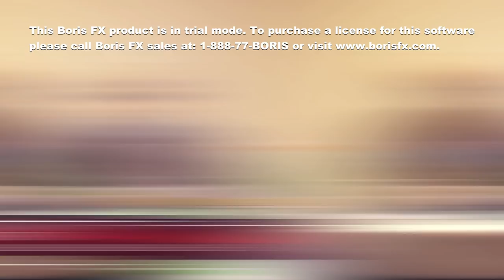IMMERSION DE DISCERNEMENT RDC PART 1 - AVEC STANISLAS LONGO BINGABE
RÉALISATION EMISSION CULTURELLE, REPORTAGE, TOURNAGE CLIP ET MANIFESTATIONS.

Debat avec Kerwin Mayizo et Stanislas Longo.
La personne qu’il nous faut. Il s’agit de l’ancien Directeur à la Banque internationale pour l’Afrique au Congo (BIAC), agence de Paris. Récemment, le Conseil Universel pour la Paix des Nations et des Continents (CULPAC) l’a élevé au Rang d’Ambassadeur de la paix en Afrique centrale et dans la région des Grands Lacs. Notre invité d’honneur du jour est une belle pointure, dont l’aura jouit d’une embellie croissante au niveau international et s’appelle Stanislas Longo-Bingabe.

La première partie sera consacrée aux ambiguïtés de la politique française en RDC ;

La deuxième partie devra s’appesantir de la manière la plus incisive possible sur l’actualité congolaise de l’heure et les orientations en sont légion :

Ø faut-il aller aux élections dans le contexte actuel ?

Ø dans son statut actuel d’occupation, quelle valeur les élections ajouteraient-elles à la situation   du pays ?

Ø faut-il redouter des connivences intrigantes entre certains présidentiables congolais et le boucher des Congolais Paul Kagame en posture de suzerain ?

               Ø que faut-il entendre par la transition sans Kabila ?

Ø quelle voie, quels moyens et à quelles conditions envisager une transition sans Kabila ?

Le but de cette émission est de démontrer comment et combien les élections dans un contexte d’occupation aggraveraient encore davantage la situation du pays et consolideraient le système de recolonisation machiavéliquement mis en place par Kagame. Il faut saisir le paroxysme en cours de la crise pour desserrer l’emprise du Tutsi-killers sur les Congolais. Comment ? Par des voies, procédures et alternatives à même de permettre aux Congolais de se réapproprier les rênes de leur Patrie. Ici également, les alternatives sont légion. La CCE préconisation le recours aux Etats-généraux pour réorganiser et réhabiliter la société civile dans le rôle instaurateur d’une transition technocratique et citoyenne ; en s’appuyant sur les leviers juridiques garantis par le droit international. DUC IN ALTUM ! Nous comptons donc sur les journalistes pour pousser ce débat en profondeur par la pertinence et la justesse de leurs questions.